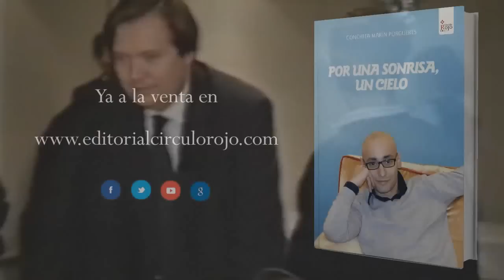Por una sonrisa, un cielo (Booktrailer) - Editorial Círculo Rojo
Me ha impresionado por su tremenda fuerza y profesión de fe. Muestra un profundo conocimiento del “camino vital” que implica el transcurso de una enfermedad grave, y cómo la ha de vivir un cristiano que, conscientemente, desea estar a la altura de dicha circunstancia. Creo que nos puede ayudar a muchos “indocumentados” que, como yo, vivimos sin darnos cuenta de la responsabilidad que implica ser hijos de Dios y estar a esa altura. Dr. Sierrasesumaga (Oncólogo de Álvaro desde 1987 a 2012) Álvaro lograba que, en cada uno de mis encuentros con él, saliera con los ánimos por las nubes. Me hacía reflexionar que muchas veces somos nosotros los que nos ponemos los límites. Muchas veces, somos más inválidos y nos sentimos más incapacitados los sanos que los enfermos. Ese hombre tenía más agallas, hombría, valentía, osadía, y confianza que la mayoría de los sanos. Era simplemente admirable su actitud ante la vida y ante la enfermedad. Era un valiente. Era ejemplar.